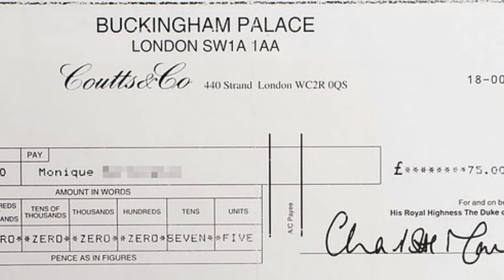Prince Andrew regularly invites his "massage workers" into his bedroom at Buckingham Palace